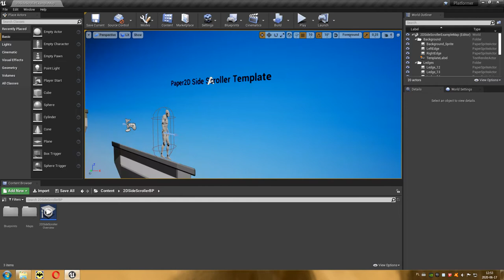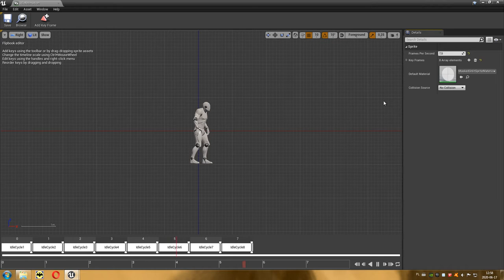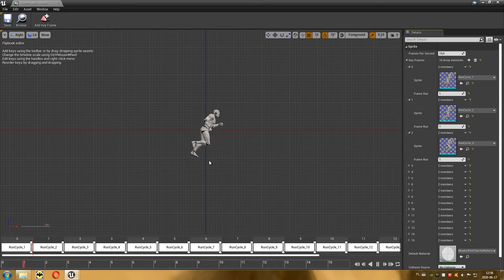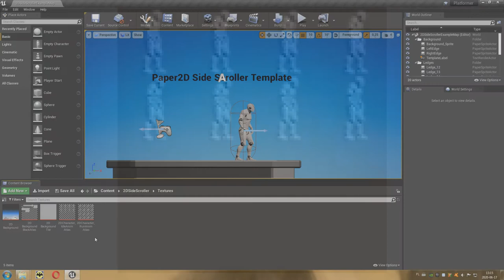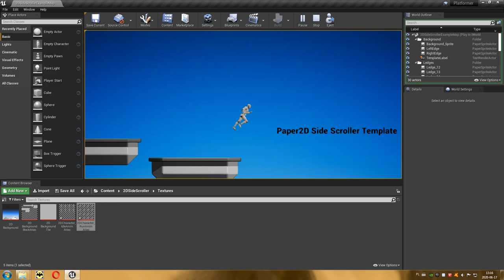47 Projektowanie Poziomów - Platform Game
Filmik przedstawia tworzenie własnej gry platformowej.

Wymagane jest ściągnięcie pliku z (PP-Tekstury.rar), który rozpakowujemy w dowolnym wybranym przez nas miejscu.